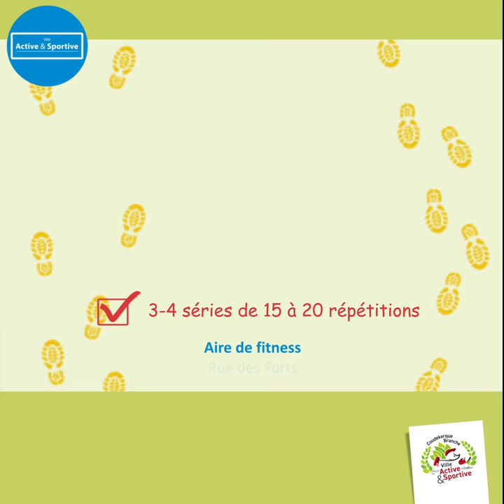Sport fitness : aire de fitness rue des Forts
Sport fitness 16 - Centre Ville